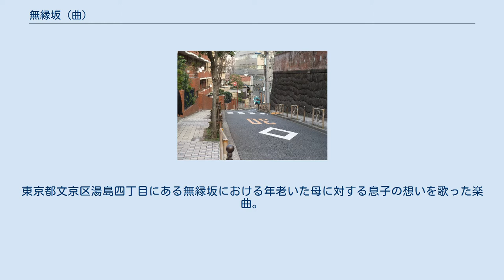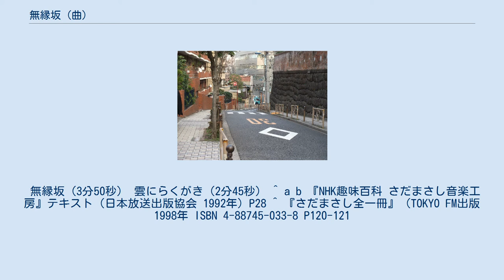無縁坂 (曲)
ワーナーミュージック・ジャパンのシングル
「無縁坂」（むえんざか）とはグレープの6枚目シングルＡ面曲。
1975年11月25日（火）に発売。
 さだまさしの作詞・作曲。
ト短調。
東京都文京区湯島四丁目にある無縁坂における年老いた母に対する息子の想いを歌った楽曲。
日本テレビのドラマ『ひまわりの詩』主題歌。
ヴォーカル担当のさだまさしが後にセルフ・カヴァーして自身のアルバム「帰郷」に収録している。
 カップリング曲「雲にらくがき」も『ひまわりの詩』の挿入歌として使用されている。
 舞台である文京区・無縁坂 グレープ3枚目のアルバム『コミュニケーション』の収録曲6曲（「無縁坂」「哀しきマリオネット」「縁切寺」「雲にらくがき」「19才」「フレディもしくは三教街」）をさだは一晩で書き上げたが、その中でも最初に出来た作品である。
さだによれば、この作品の歌詞は元々レポート用紙10枚程度の短編小説だったという。
 このシングルは『精霊流し』に続くグレープのヒット曲となった。
しかし、『朝刊』『追伸』のような曲も出していたにもかかわらず、世間的にヒットした楽曲が内容の重い『精霊流し』『無縁坂』であったことで、グレープの方向性を限定されてしまったことを感じたさだと吉田は音楽的に行き詰ったと感じ、グレープの解散を決意。
翌1976年の春にグレープは解散したため、本作がグレープとしては最後のシングルとなった。
 無縁坂（3分50秒） 雲にらくがき（2分45秒） ^ a b 『NHK趣味百科 さだまさし音楽工房』テキスト（日本放送出版協会 1992年）P28 ^ 『さだまさし全一冊』（TOKYO FM出版 1998年 ISBN 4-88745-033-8 P120-121